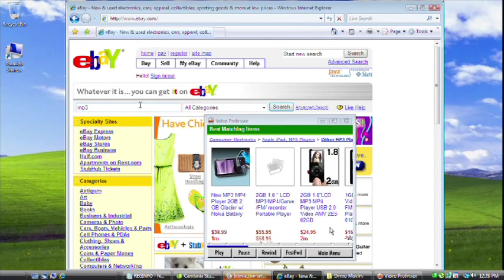John W. Scherer: Buy and Sell on eBay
John W Scherer, the Founder and CEO of Video Professor, talks about his product Learn eBay®.